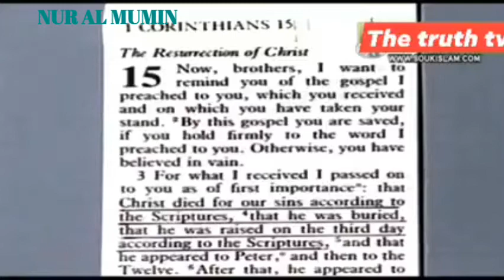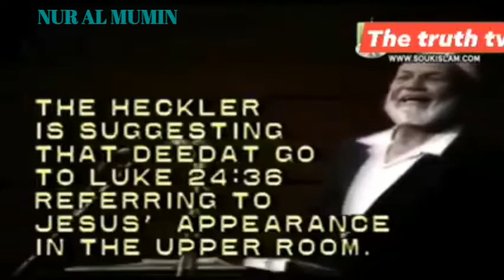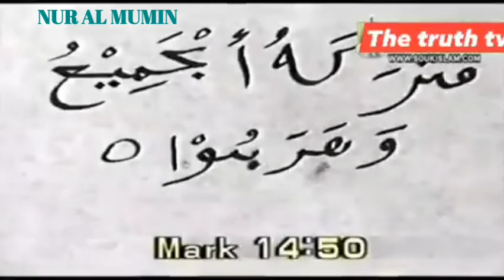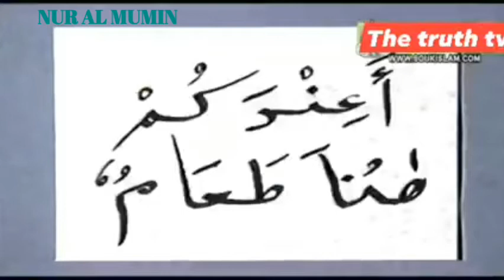CRUSIFICATION WAS A LIED Sheikh Ahmed Deedhat vs Floyd Clark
CREATING AND PROMOTHING TRUTH ABOUT ISLAM AWARENESS ACROSS THE GLOBE,THROUGH PREACHING,LECTURE AND ANY OTHER LEGAL MEANS.
NUR AL MUMIN CHANNEL is a channel for all our brothers and sisters to increase imaan, deen, Islamic knowledge and tawheed of Allah سُبْحَانَهُ وَتَعَالَى.